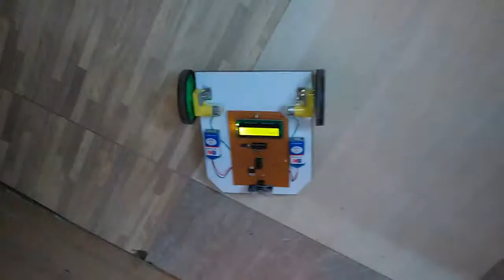ULTRASONIC ANTI COLLISION ROBOT